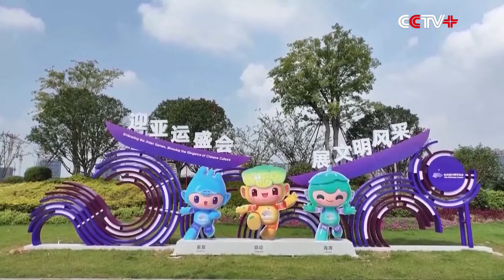Chinese Asian Games Gold Medalist Dedicates Victory to Late Coach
Chinese sprinter Ge Manqi, a two-time gold medalist at the Hangzhou Asian Games is beaming with pride after winning titles in the women's 100m and 4x100-meter relay, despite losing her coach in the road leading to the Games.